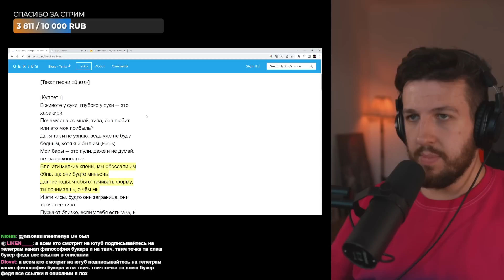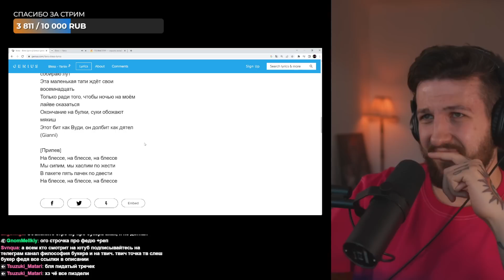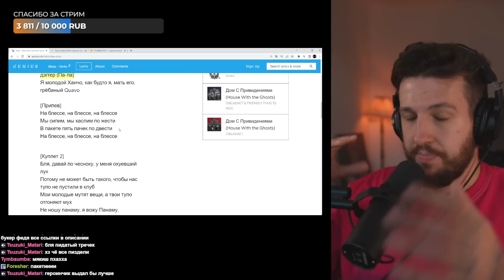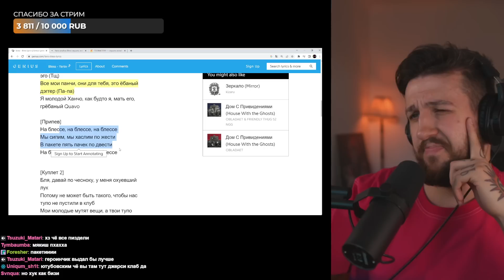РЕАКЦИЯ БУКЕРА НА YANIX - BLESS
Тут Booker слушает яникс блесс